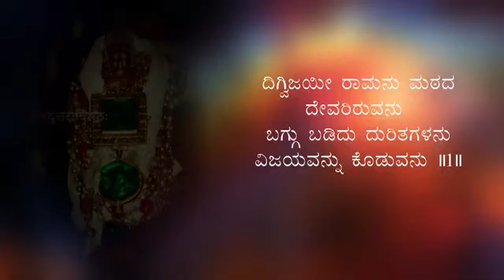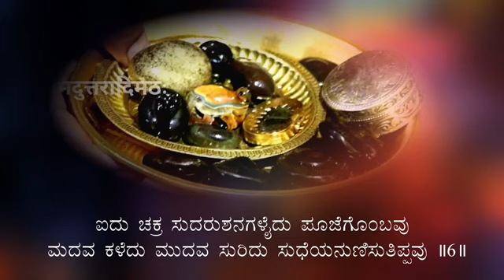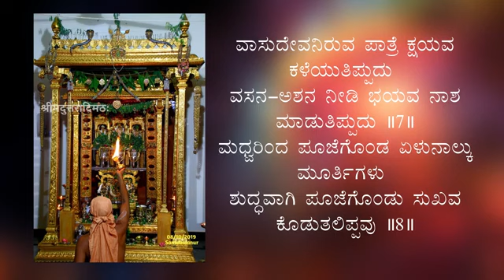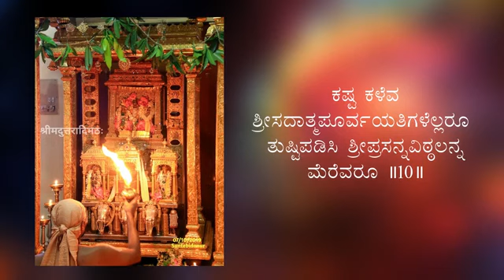Matha Bantu Matha Namma Uttaradi Matha || ಮಠ ಬಂತು ಮಠ ಉತ್ತರಾದಿಮಠ ನಮ್ಮ ಉತ್ತರಾದಿಮಠ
A song in praise of the 28 idols inherited from Madhwacharya, which are worshipped in Uttaradimatha.

ಮಠ ಬಂತು ಮಠ ಉತ್ತರಾದಿಮಠ ನಮ್ಮ ಉತ್ತರಾದಿಮಠ ॥ಪ॥ಹಂಸನಿಂದ ಮೊದಲುಗೊಂಡ ಪರಮಹಂಸಮಠ ॥ಅ.ಪ॥ದಿಗ್ವಿಜಯೀ ರಾಮನು ಮಠದ ದೇವರಿರುವನು ಬಗ್ಗು ಬಡಿದು ದುರಿತಗಳನು ವಿಜಯವನ್ನು ಕೊಡುವನು ॥1॥

ಮೂಲಸೀತಾರಾಮರು ಅತಿಥಿದೇವರಿರುವರು ಬಳಿಗೆ ಬಂದ ಜನರಿಗೆಲ್ಲ ಬಲವ ನೀಡುತಿಪ್ಪರು ॥2॥

ನಾಲ್ಕು ವ್ಯಾಸರಿರುವರು ಕೂರ್ಮ ತಿರುಗುತಿಪ್ಪನು ಶೋಕ ಕಳೆದು ಸುಖವ ಕೊಡಲು ಜಗದಿ ತಿರುಗುತಿಪ್ಪರು ॥3॥

ಸಿರಿಧರ-ದಧಿವಾಮನ ಲಕುಮೀನಾರಾಯಣ ಹರಿವದನರು ಹರುಷದಿಂದ ನಿರುತ ಹರಿಸುತಿಪ್ಪರು ॥4॥

ಶಂಖವೆರಡು ಬಾಣವೆರಡು ರಾಮನಿಷ್ಕ ಇರುವವು ಮಂಕು ಬಿಡಿಸಿ ಗುಣವ ಬೆಳೆಸಿ ಮನವ ತಣಿಸುತಿಪ್ಪವು ॥5॥

ಐದು ಚಕ್ರ ಸುದರುಶನಗಳೈದು ಪೂಜೆಗೊಂಬವು ಮದವ ಕಳೆದು ಮುದವ ಸುರಿದು ಸುಧೆಯನುಣಿಸುತಿಪ್ಪವು ॥6॥

ವಾಸುದೇವನಿರುವ ಪಾತ್ರೆ ಕ್ಷಯವ ಕಳೆಯುತಿಪ್ಪುದು ವಸನ-ಅಶನ ನೀಡಿ ಭಯವ ನಾಶ ಮಾಡುತಿಪ್ಪುದು ॥7॥

ಮಧ್ವರಿಂದ ಪೂಜೆಗೊಂಡ ಏಳುನಾಲ್ಕು ಮೂರ್ತಿಗಳು ಶುದ್ಧವಾಗಿ ಪೂಜೆಗೊಂಡು ಸುಖವ ಕೊಡುತಲಿಪ್ಪವು ॥8॥

ವಂಶರಾಮ-ವಿಠಲ ನಿರುತ ಪೂಜೆಗೊಂಬರು ಧ್ವಂಸಮಾಡಿ ಪಾಪಗಳನು ಪುಣ್ಯವನ್ನು ಕೊಡುವರು ॥9॥

ಕಷ್ಟ ಕಳೆವ ಶ್ರೀಸದಾತ್ಮಪೂರ್ವಯತಿಗಳೆಲ್ಲರೂ ತುಷ್ಟಿಪಡಿಸಿ ಶ್ರೀಪ್ರಸನ್ನವಿಠ್ಠಲನ್ನ ಮೆರೆವರೂ ॥10॥